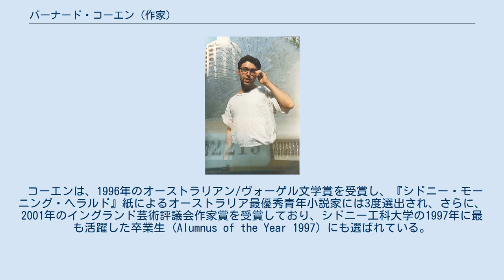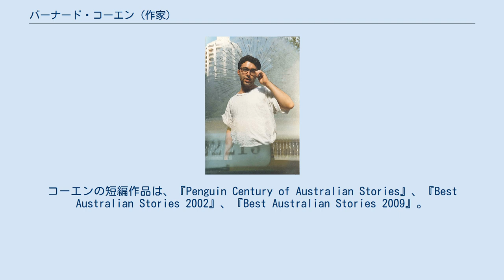バーナード・コーエン (作家)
バーナード・コーエン、シドニーのキングス・クロスで1990年に撮影。
 バーナード・コーエン（Bernard Cohen、1963年 - ）は、オーストラリアの作家、小説5冊と子ども向け絵本1冊の著者。
 コーエンは、1996年のオーストラリアン/ヴォーゲル文学賞を受賞し、『シドニー・モーニング・ヘラルド』紙によるオーストラリア最優秀青年小説家には3度選出され、さらに、2001年のイングランド芸術評議会作家賞を受賞しており、シドニー工科大学の1997年に最も活躍した卒業生 (Alumnus of the Year 1997) にも選ばれている。
2006年、コーエンは、ニューサウスウェールズ州の子どもたちを対象とし、さらにインターネットを介して、創造的作文プログラムを運営する「ザ・ライティング・ワークショップ (The Writing Workshop)」を創設した。
コーエンの短編作品は、『Penguin Century of Australian Stories』、『Best Australian Stories 2002』、『Best Australian Stories 2009』。
『Picador New Writing』など、広く様々なアンソロジーに収録されている。
1990年から1991年にかけて、コーエンは文学雑誌『Editions Review』の共同編集人を務めた。